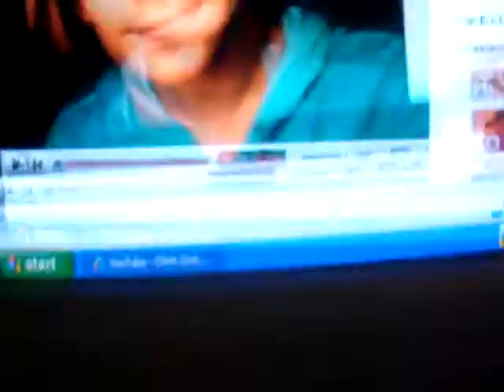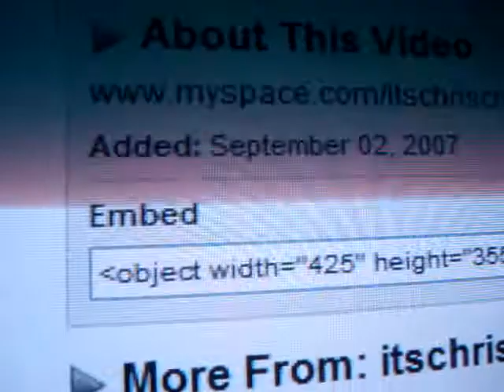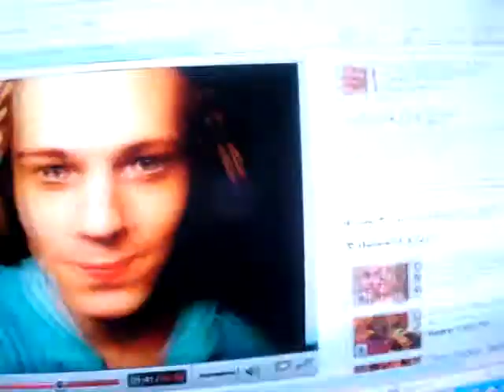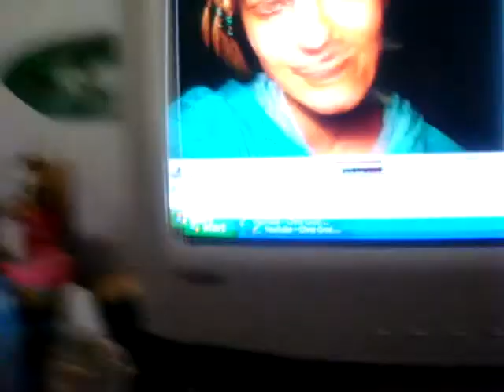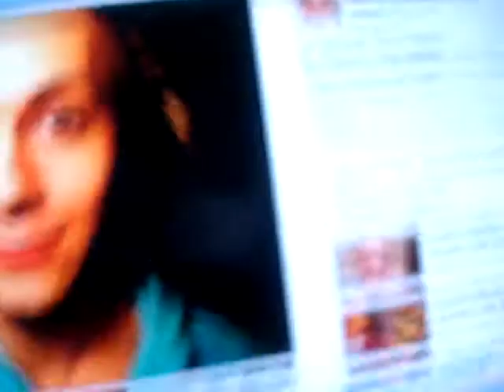Re: Chris Crocker - The Secret.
YES I KNOW IT WAS A JOKE!my commentary on the secret by itschriscrocker.